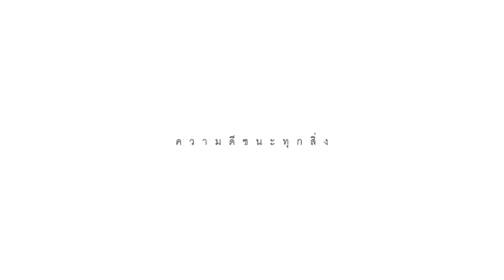ความดีชนะทุกสิ่ง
เพลง ความดีชนะทุกสิ่ง (เพลงประกอบละครมนต์เจตภูต ช่องtrue4u)
คำร้อง กมลรัตน์ ชุติเชาวน์กุล
ทำนอง/เรียบเรียง เสริฐ ศิริ

วันที่ฟ้ามีฝน ต้องเจอะแต่คนที่มันร้ายๆ
เหมือนไม่มีใครเข้าใจ ทุ่มเทเท่าไหร่ ก็ยังสูญเปล่า
รู้ว่าเธอเหนื่อยแล้ว อยากจะหลับตา ตื่นมาก็เช้า
ไม่ต้องเจอปัญหาเดิม เจอแต่เรื่องเก่า เหมือนอย่างวันนี้

แม้จะหนักแค่ไหน ให้รู้เอาไว้ฉันยังอยู่ข้างเธอ
แม้พายุกระหน่ำ เธอยังมีฉันอยู่เสมอ

*สักวันความดีที่เธอมีจะช่วยให้เธอ..ชนะได้ทุกสิ่ง  ต้องมีวันที่ฟ้าสดใส
เหมือนที่เธอได้เคย เอาชนะใจฉันไปทั้งใจ
สักวันความดีที่เธอมีจะช่วยให้เธอ..ชนะได้ทุกอย่าง ขอแค่เธออย่าเพิ่งถอดใจ
ฝนต้องซาสักวัน สิ่งร้ายๆต้องผ่านพ้นไป ต้องมีวันนั้น

รู้ว่าเธอเหนื่อยนะ อยากจะปลอบเธอ ปลอบโยนเบาๆ
ว่าพรุ่งนี้จะต้องดี ดีกว่าวันเก่า ฉันเชื่ออย่างนั้น